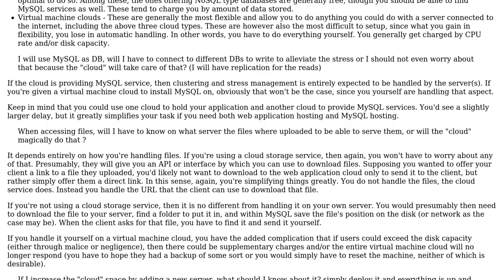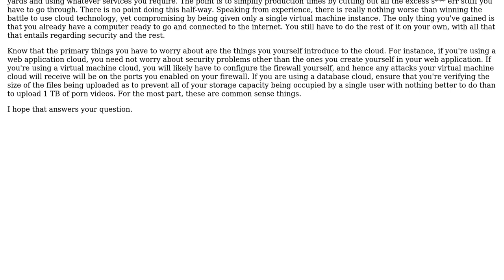Software Engineering: Cloud Newbie ... what should I know while creating my App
With thanks & praise to God, and with thanks to the many people who have made this project possible! You are responsible for your own actions.